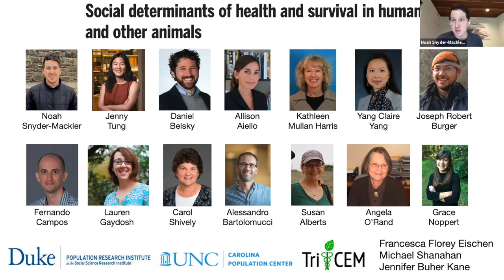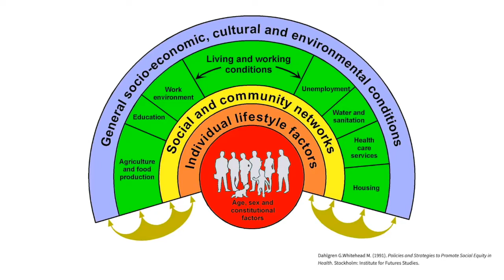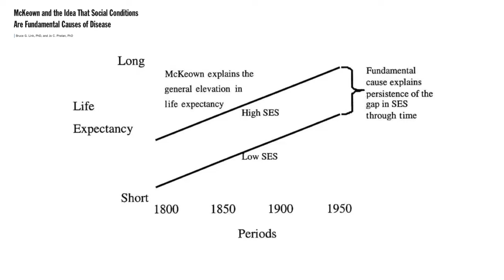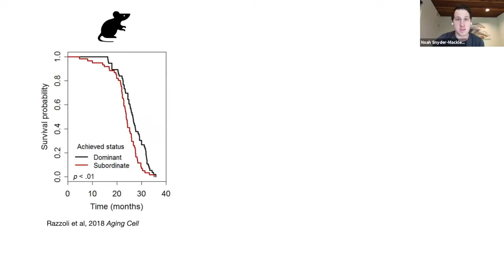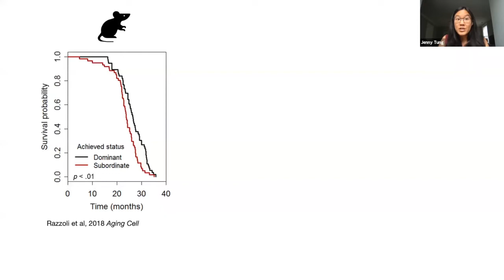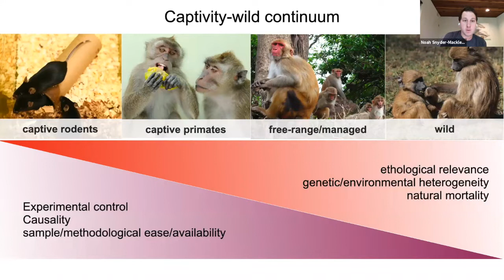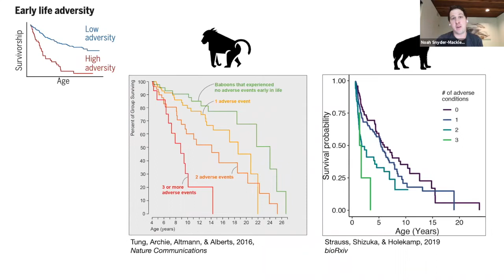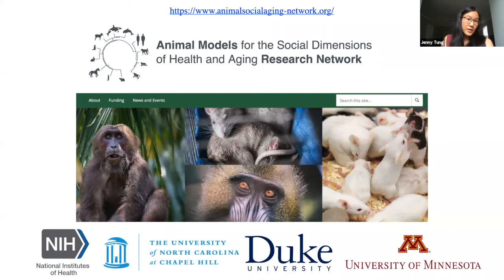Club EvMed: Social determinants of health and survival in humans and other animals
This Club EvMed event occurred on June 15, 2020.

This conversation was led by Jenny Tung, Associate Professor of Evolutionary Anthropology and Biology at Duke, Noah Snyder-Mackler, Assistant Professor in the School of Life Sciences at Arizona State University, and Dan Belsky, Assistant Professor of Epidemiology at Columbia. The social environment, both in early life and adulthood, is one of the strongest predictors of morbidity and mortality risk in humans. Evidence from long-term studies of other social mammals indicates that this relationship is similar across many species. These findings highlight the importance of the social environment to health and mortality as well as Darwinian fitness—outcomes of interest to social scientists and biologists alike. They thus emphasize the utility of cross-species analysis for understanding the predictors of, and mechanisms underlying, social gradients in health in humans.